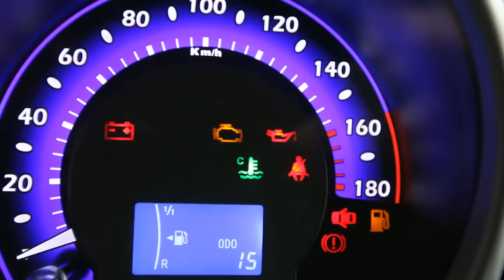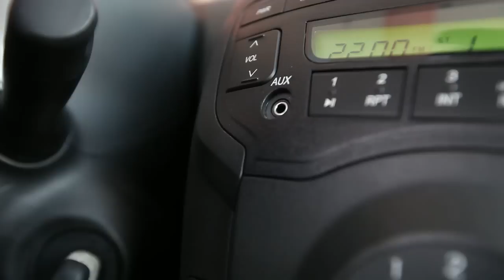BYD F0 2011